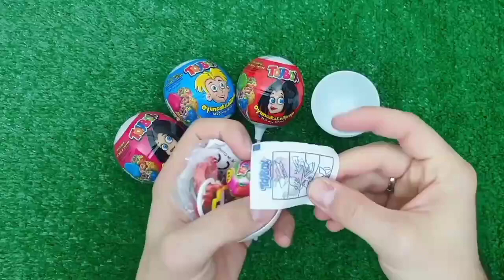OLD 7 Rainbow Satisfying Video, DIY How to make Rainbow Slime Candy Baby Shark Kinetic Sand Cutting